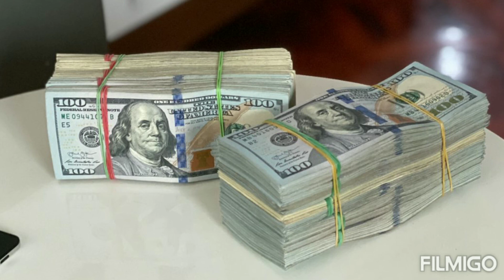30 American Dollar Rate in Indian Rupees | 30 Dollar to Indian Rupees | forex Dollar to Rupee